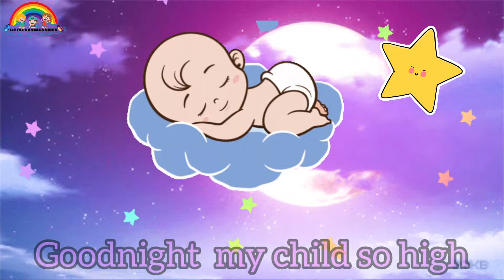Lullaby of love ,sleep music, sleep song ,baby song ,kids music ,Bedtime Nursery Rhymes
baby sleep 🎶 🎵 bedtime lullaby for sweet dream ,sleep instantly super relaxing music .

watch our videos "Nursery Rhymes and "preschool activities" fo children.

Kids songs and kids rhymes presents alphabet song for childre nursery rhymes children.

kids song &kids rhymes presents Nursery Rhymes are one of t popular kids rhymes we all heard at very young age

This rhymes will help to provide a basic information about the f and their importance in life. They also give you the opportunity fun filled time with your younger ones.